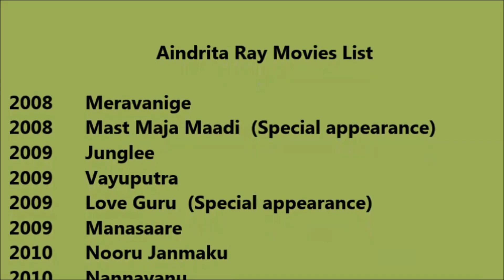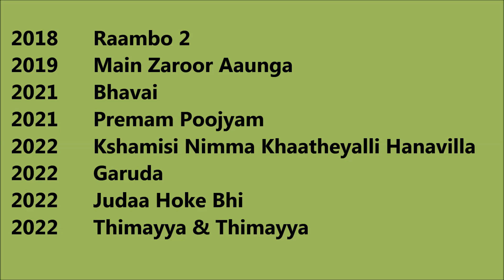Aindrita Ray Movies List - Total Movies List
Aindrita Ray Movies List

 I wish, I could upload all Aindrita Ray Movies, but however there is an option to watch Aindrita Ray full movies by visiting the relevant channels here in Youtube. When we talk about Aindrita Ray all movies list that means it also includes Aindrita Ray hit movies or best or super flop films names as well. Aindrita Ray Film list Aindrita Ray old movies which were both, blockbusters and super failure as well. She is one such actress that gave us all kind of performance in her film career and now as a result, we have beautiful Aindrita Ray comedy, action, romantic movies list.